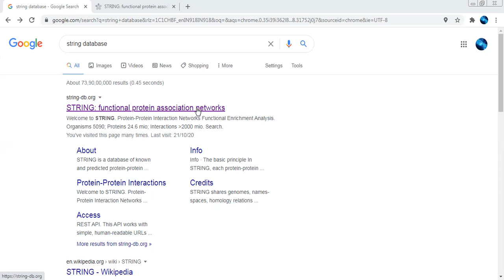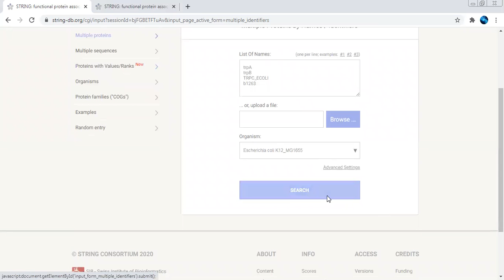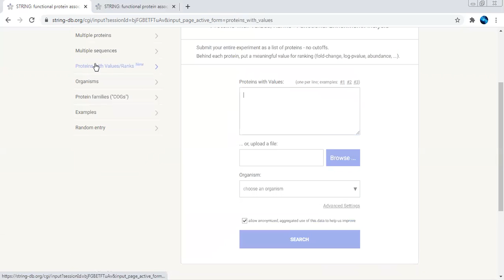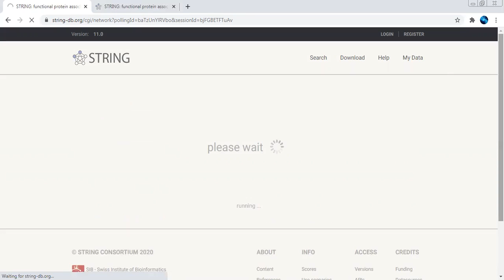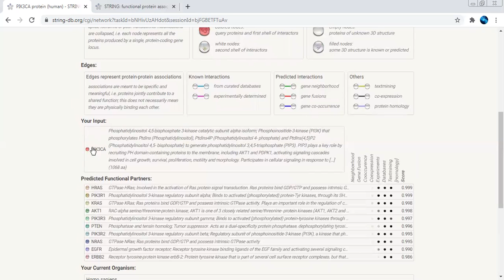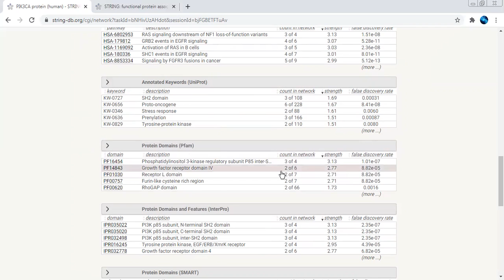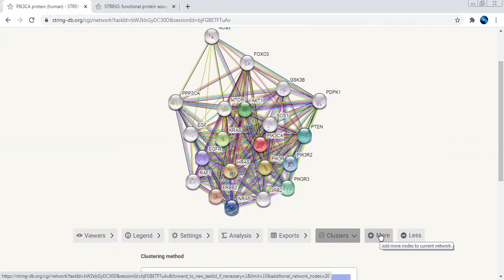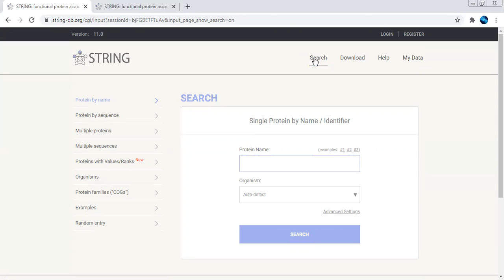String database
The STRING database contains information from numerous sources, including experimental data, computational prediction methods and public text collections. It is freely accessible and it is regularly updated. The resource also serves to highlight functional enrichments in user-provided lists of proteins, using a number of functional classification systems such as GO, Pfam and KEGG.
STRING (Search Tool for the Retrieval of Interacting Genes/Proteins) and predicted protein–protein interactions.